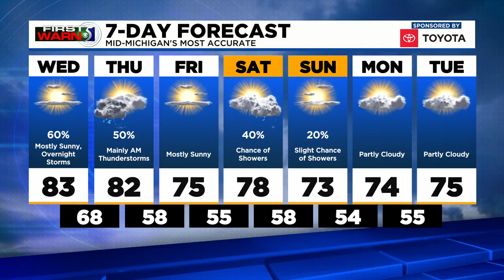First Warn 5: Wednesday afternoon, July 28